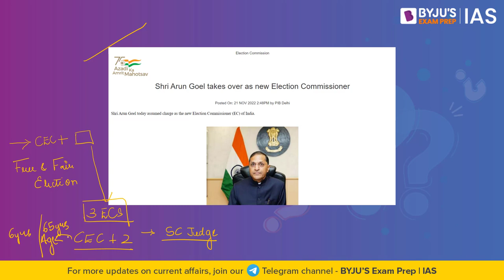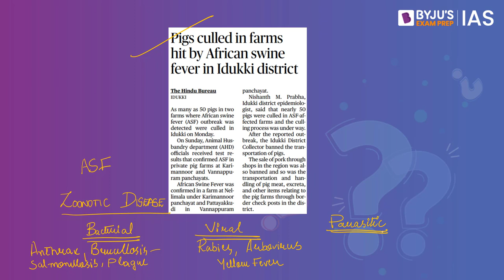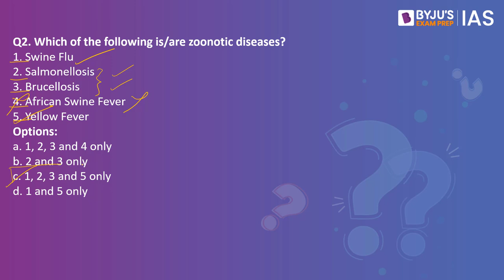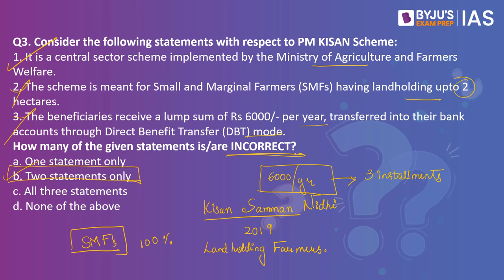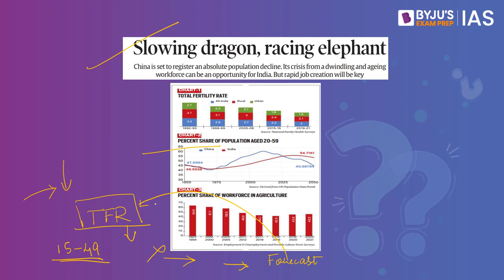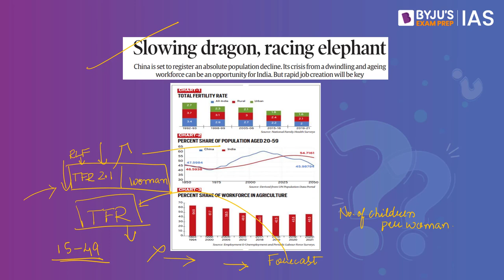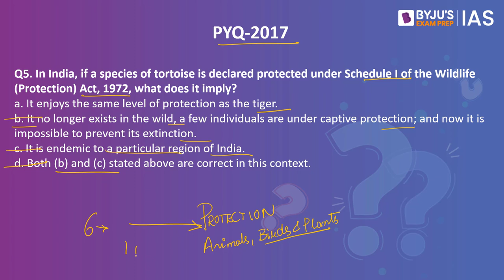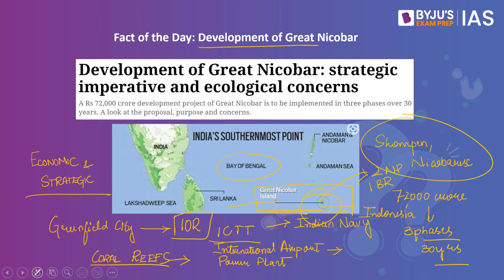Daily Quiz (22-Nov-2022) for UPSC Prelims, CSE | General Knowledge (GK) & Current Affairs Questions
Topics Covered for Daily Quiz IAS:
1. Election Commissioners (00:00)
2. Zoonotic Diseases (03:53)
3. PM KISAN Scheme (06:13)
4. Total Fertility Rate (08:53)
5. (PYQ: 2017) - Schedule I of Wildlife (Protection) Act, 1972 (11:41)
6. Fact of the Day - Development of Great Nicobar (12:59)

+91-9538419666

Happy Learning!